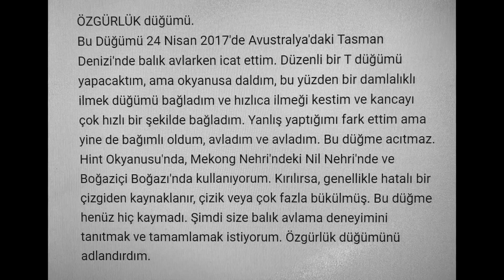FREEDOM knot - Fishing knot - Cách buộc nút câu cá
Fishing experience
FREEDOM knot - Fishing rig
ÖZGÜRLÜK knot - Olta takımı
СВОБОДНЫЙ узел - Рыболовная оснастка
KEBEBASAN simpul - Rig memancing